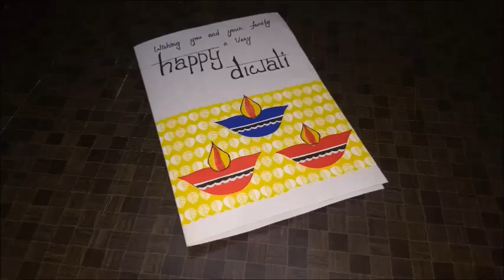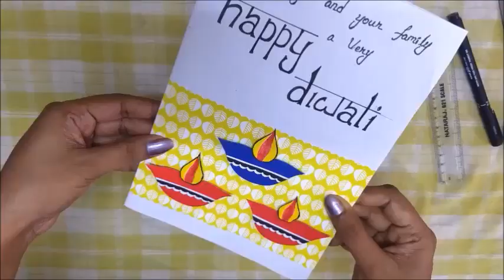Beautiful Handmade Diwali Card Idea | complete tutorial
Welcome to Handmade cards ideas channel. In this video, I am going to show you guys how to make beautiful handmade Diwali card idea.  This Diwali card can be made easily by yourself. This card can also be made by kids for a school projects.